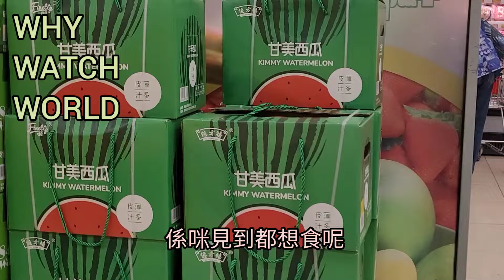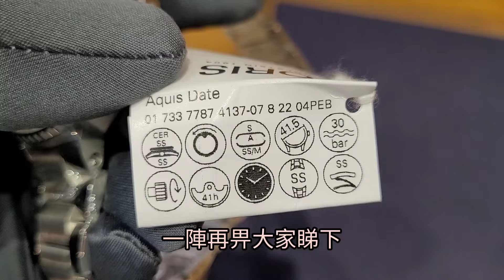「錶行都有🍉買？😅」最新Oris Aquis Date 手錶，好有夏日氣息！/ Oris 旗艦店/ Oris Aquis Date 'Taste of Summer'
Oris 專門店 Oris Boutique
九龍旺角彌敦道562號地下A室
G/F, 562 Nathan Road, Mongkok, Kowloon
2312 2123